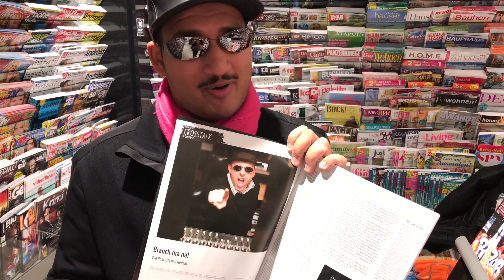BARRY'S ROAD TRIP THE ARRIVAL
Watch the first raw episode of Barry's road trip to the Pachyderm Studios USA